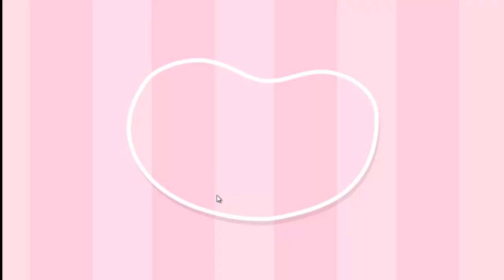Butterbean's Cafe Cupcake Creator